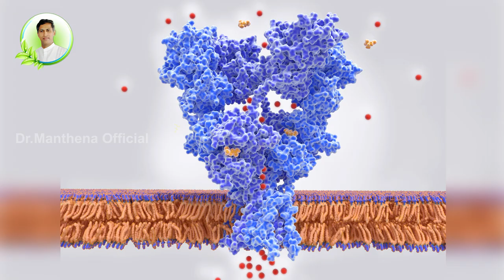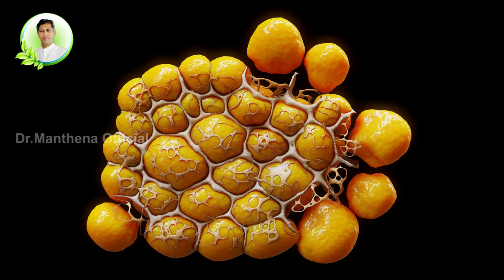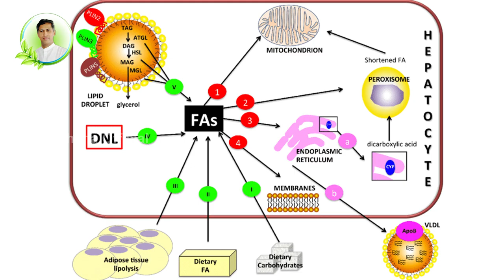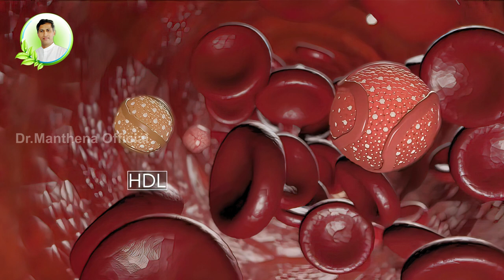Speed Weight Loss | Burns Fat Quickly | Bad Cholesterol | Moringa Leaves | Dr.Manthena's Health Tips